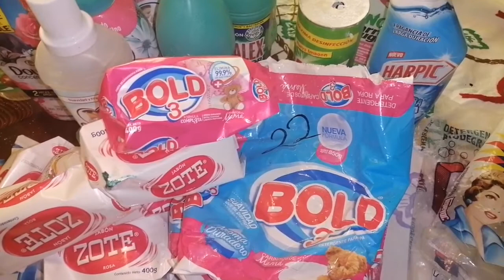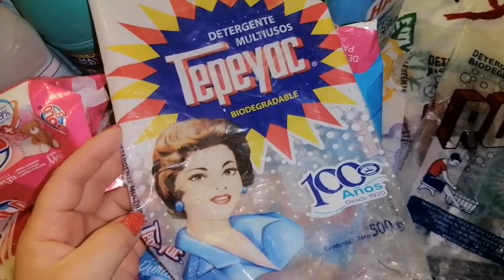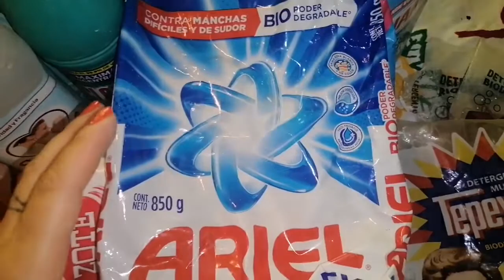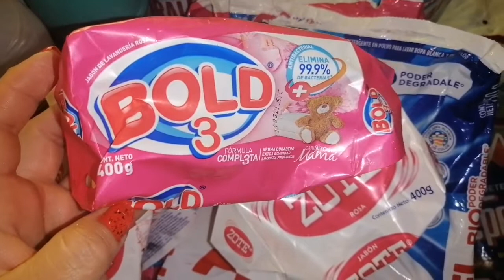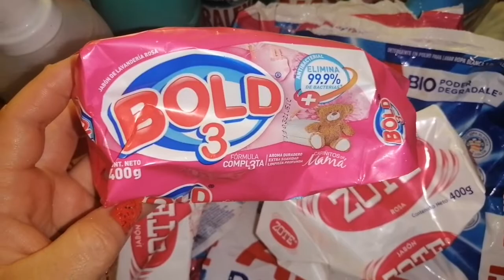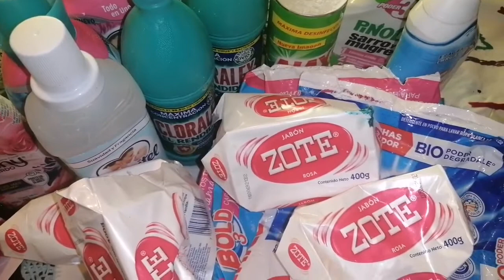Productos terminados de la limpieza #54